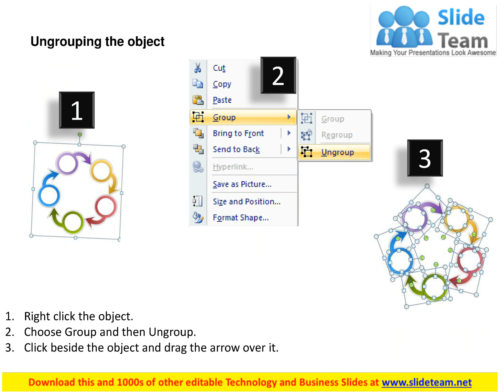Knowledge Management powerpoint presentation slide template